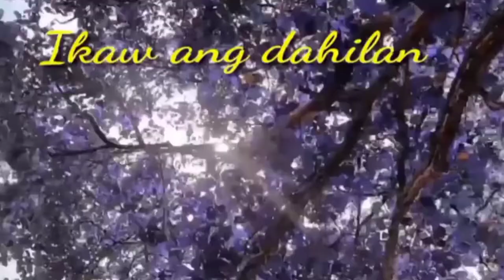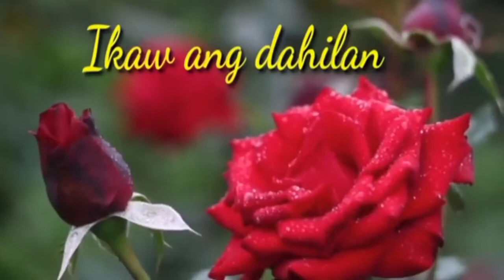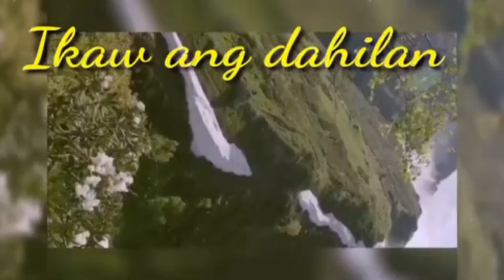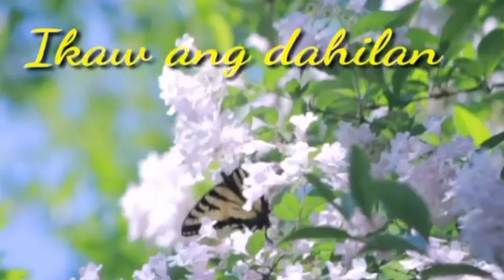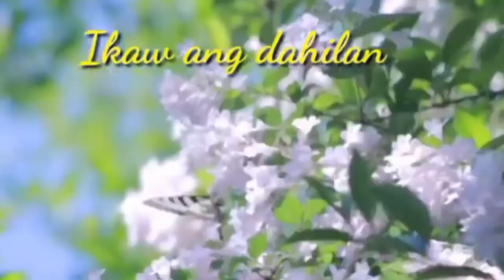ikaw ang dahilan by:Nyt Lumenda Cooking MixTV